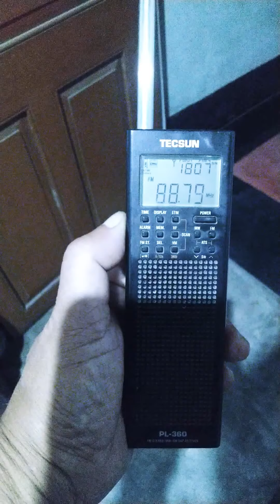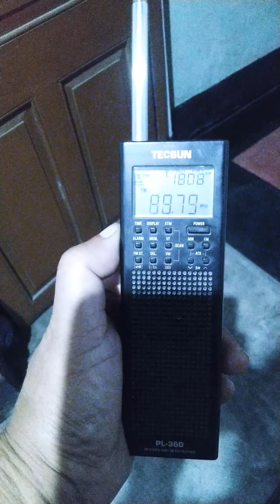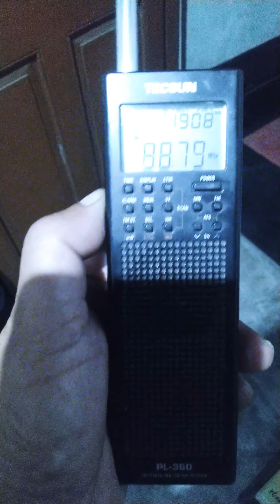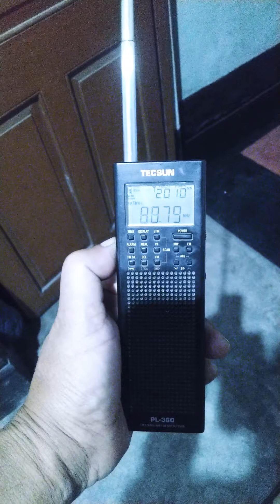FM Bangladesh 🇧🇩📻🐆 Chittagong, Radio Foorti PART 1#বেতারকেন্দ্র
FM or frequency modulation waves do not travel more than 80 to 100kms in normal conditions, beyond that they die out, in this case the air distance is almost 350kms, with no spealized antenna,only normal whip antenna used, but they do have for FM Dxing
this is the transmission of BBC podcast
Radio Foorti in Chittagong radiates on 88.80Mhz with 10kW transmitter

Calcutta
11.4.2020